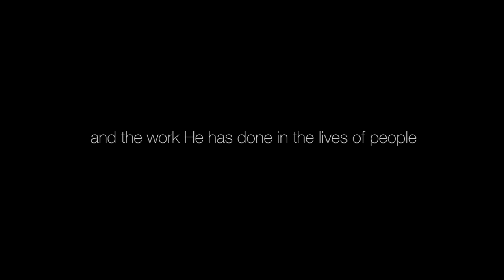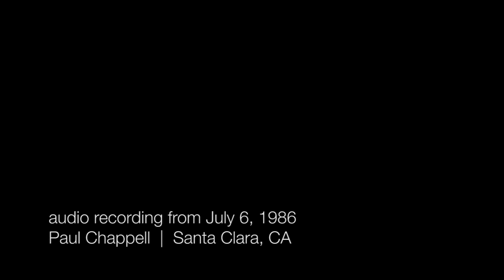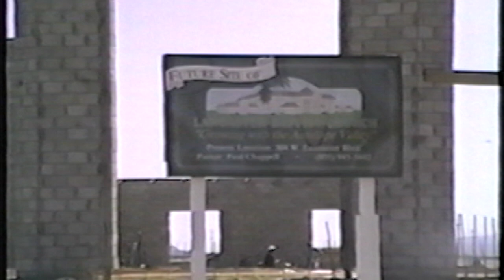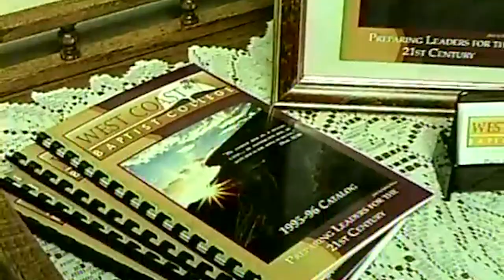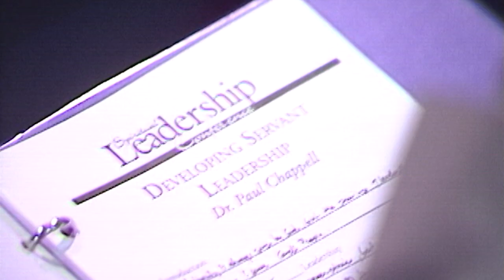Pastor Paul Chappell and Lancaster Baptist Church 30th Annniversary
In the summer of 1986, a young Paul Chappell accepted the call of God to become the Pastor of Lancaster Baptist Church... Thirty years later, this is the true story of what God has done in the lives of people at Lancaster Baptist Church